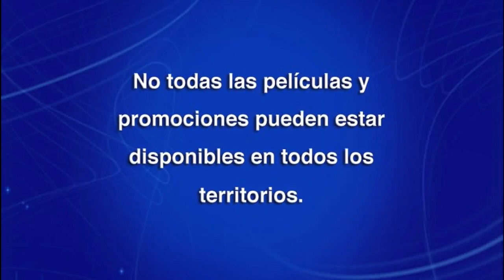Inicio DVD Iron Man y Hulk: Héroes Unidos 2013 (Argentina)